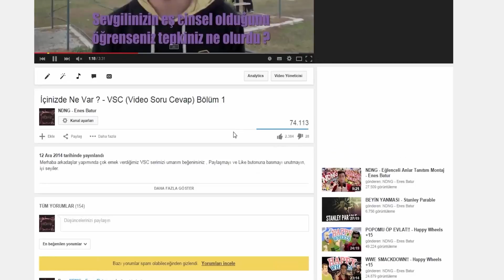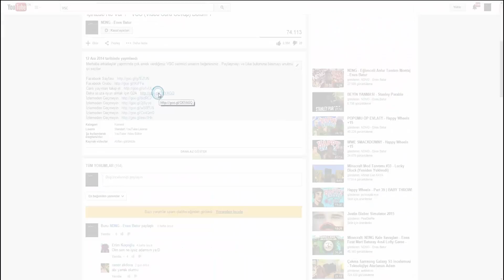YENGEÇ NERDESİNN!! - Stranded Deep #1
Herkese Merhaba arkadaşlar ben Enes Bu videomuzda size Stranded Deep adlı hayatta kalma oyununu oynuyoruz daha çok bu türden video istiyorsanız beğenmeyi unutmayınız.